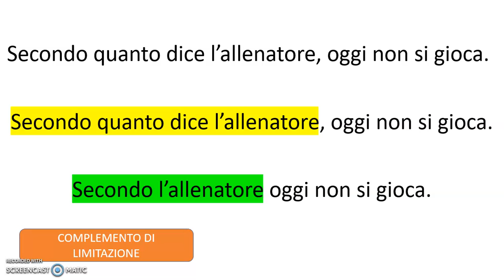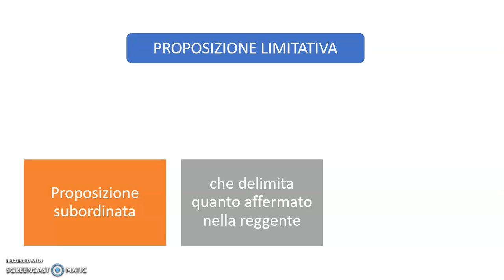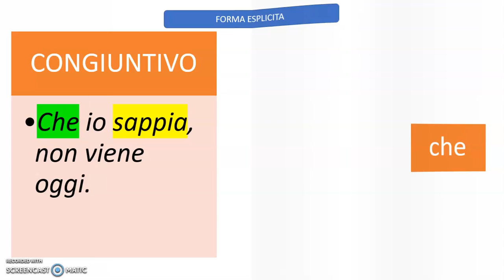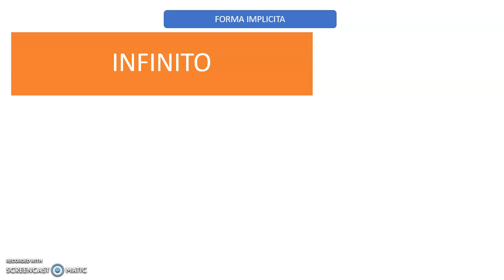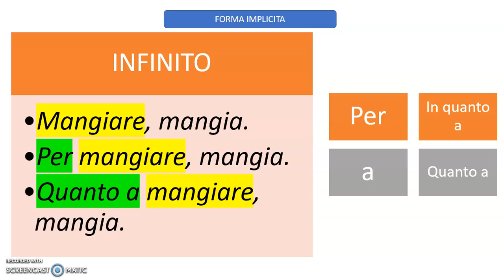Le proposizioni limitative